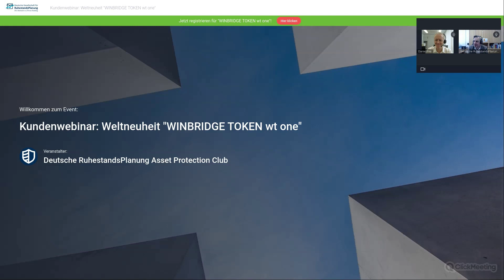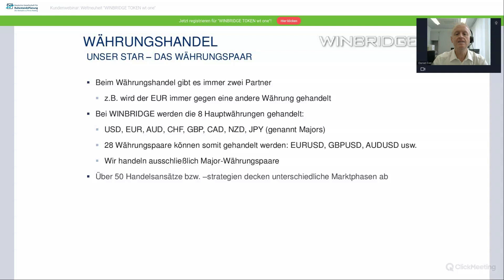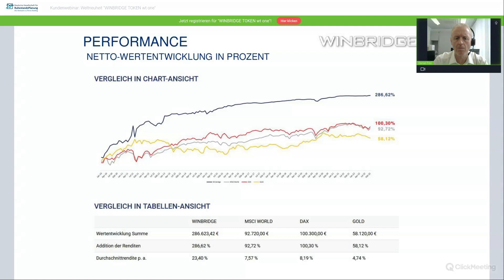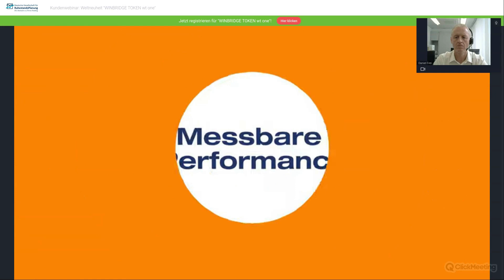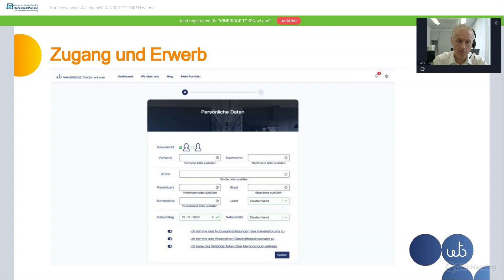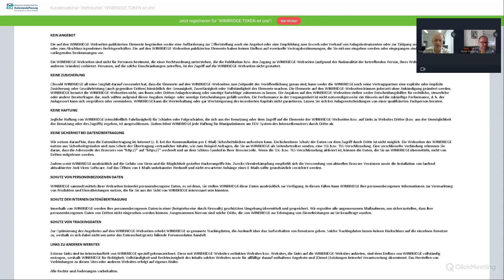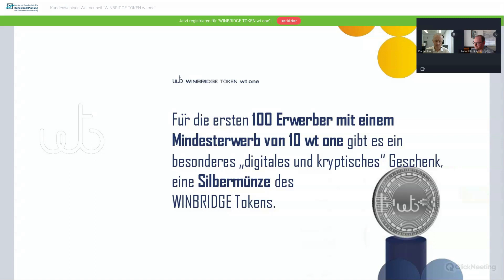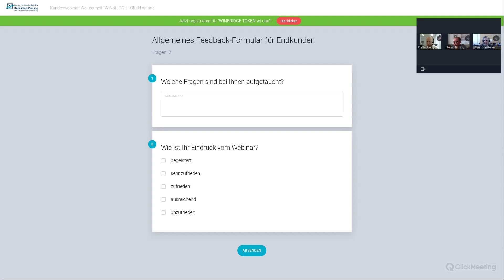Kundenwebinar: Weltneuheit WINBRIDGE TOKEN wt one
Daniel Frei, Geschäftsführer der WINBRIDGE Asset Management GmbH und Tobias Eckl, Vorstandsvorsitzender der Gubbi AG stellen in diesem Webinar eine echte Weltneuheit vor: Den WINBRIGDE TOKEN wt one.
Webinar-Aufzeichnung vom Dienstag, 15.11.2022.